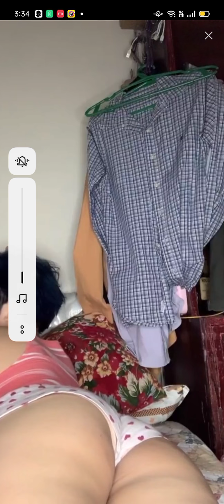bigo higa muna with kwentuhan